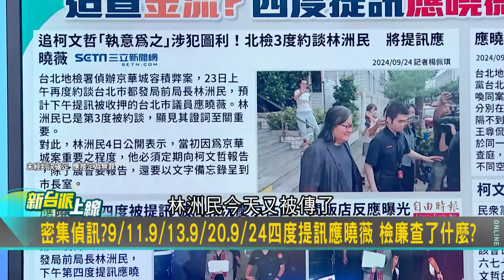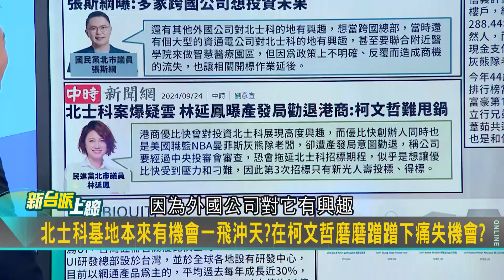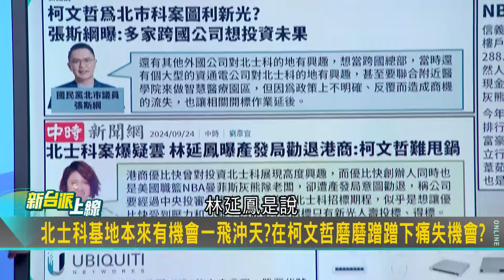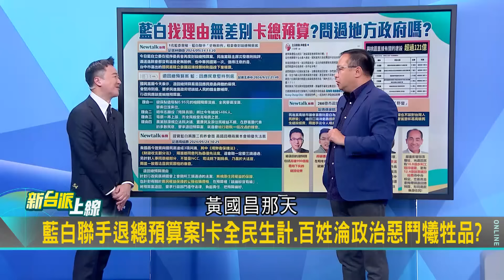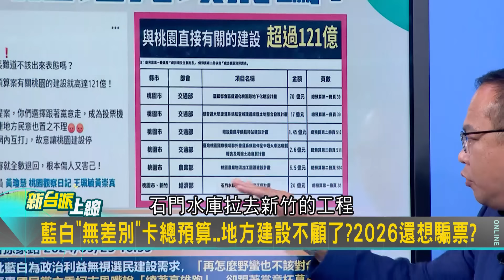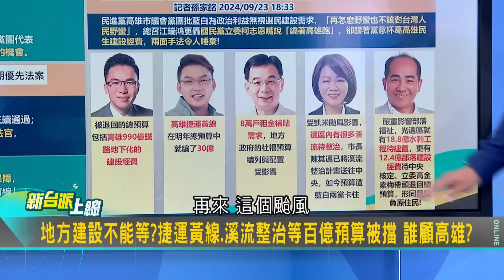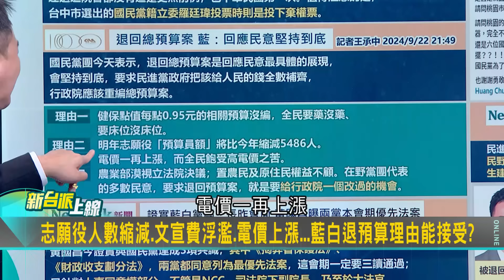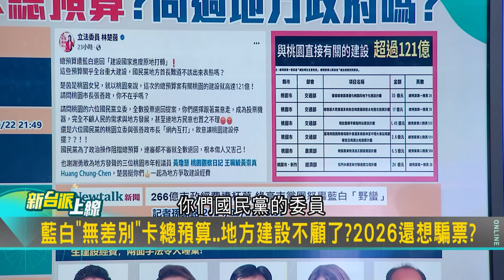【下集】中工跟柯市府什麼關係？ 北士科土地柯市府竟主動詢問中工？ 張斯綱:中工在北市府恐有「窗口」 四度提訊應曉薇 于北辰:不招供起碼關二十年｜李正皓 主持｜【新台派上線】20240924｜三立新聞台